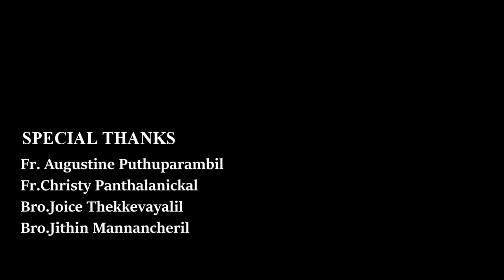നല്ല നാളേയ്ക്ക് I HONEY DROPS FOR TEENS | EPISODE 36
ഭാവിജീവിതം ഭാസുരമാക്കാൻ, സാമൂഹിക പ്രതിബദ്ധതയോടെ മുന്നേറാൻ, നല്ല ജീവിതം കരുപ്പിടിപ്പിക്കുവാൻ.

ശ്രദ്ധിക്കുക, ധീരതയോടെ മുന്നേറുക